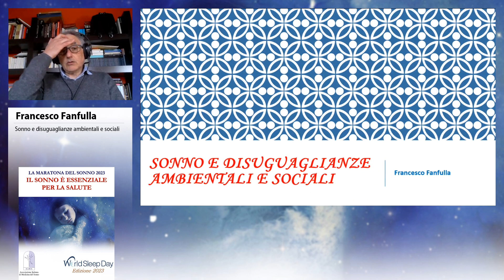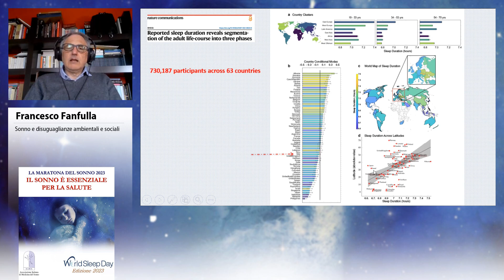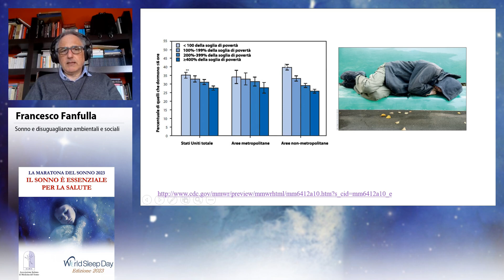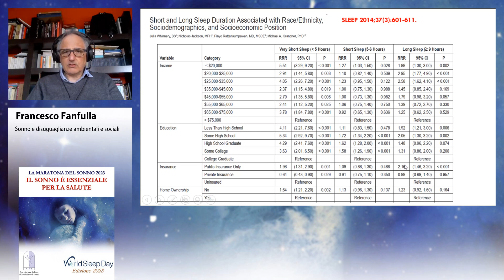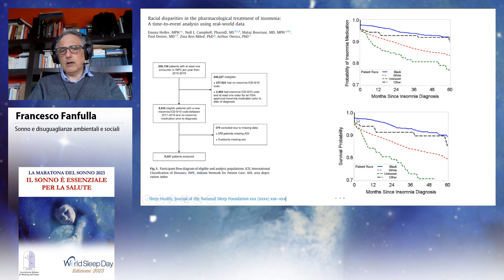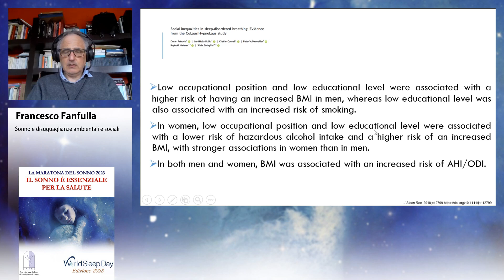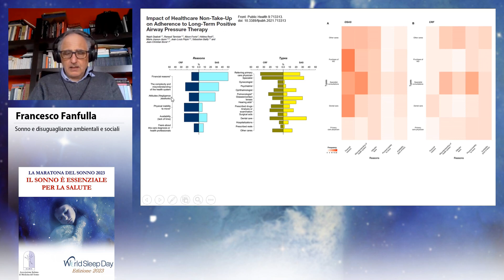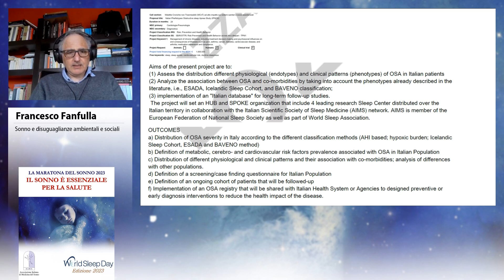Sonno e disiguaglianze ambientali e sociali - Dott. Francesco Fanfulla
"Il sonno è essenziale per la salute"